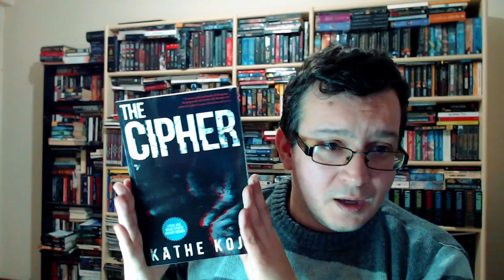Kathe Koja's The Cipher review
Let's review the cult classic horror novel The Cipher by Kathe Koja, a Del Abyss novel from 1991 that was republished in 2020 by Meercat Press.
It won a Locus and Bram Stoker award and remains a great weird, literary, experimental horror novel.